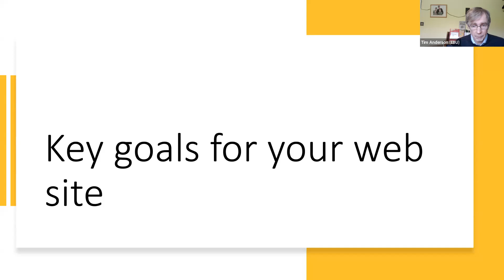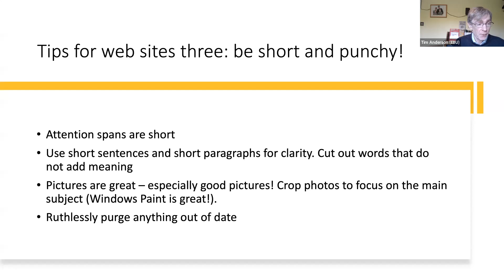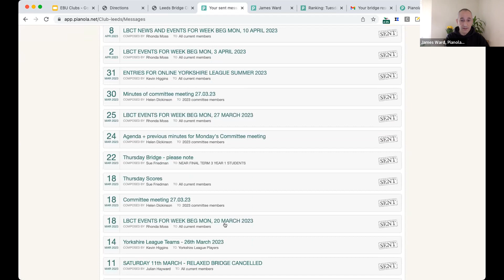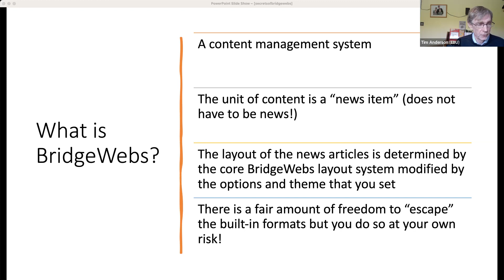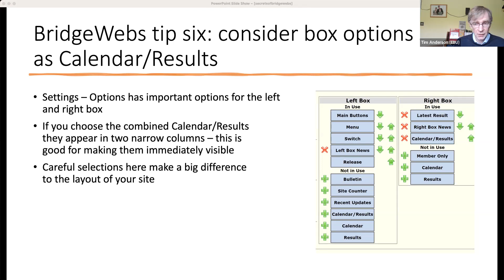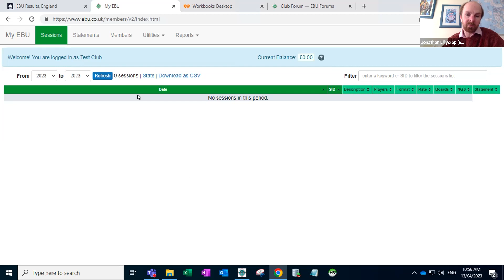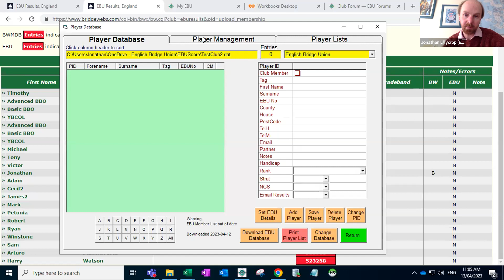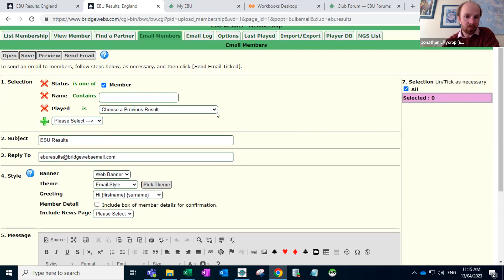Club Seminar: Making the most of a bridge club website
EBU Club Seminar: Making the most of a bridge club website (13th April 2023)
A club website is the shop window for the club and it is important that it looks good and has all the right information. In this seminar we discuss what  to include, present details of Pianola and BridgeWebs, and dive into "Secrets of BridgeWebs" - how to achieve almost anything with a BridgeWebs site.